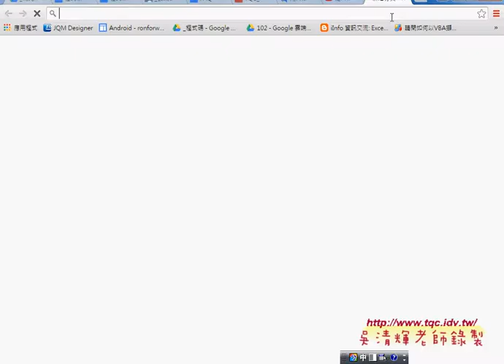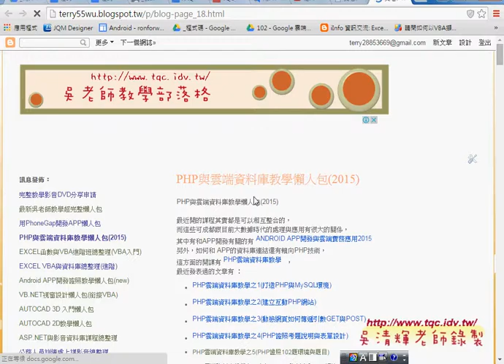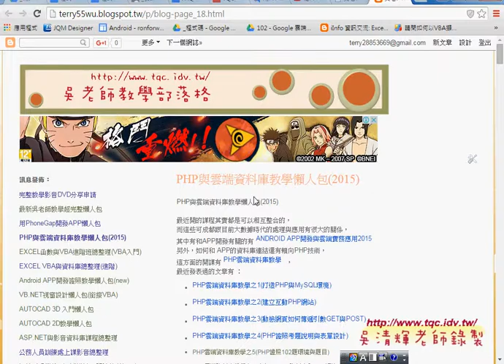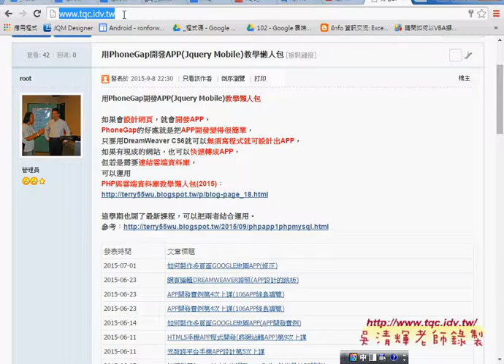06 會員管理系統與關閉錯誤訊息PHP資料庫與APP開發 吳老師3